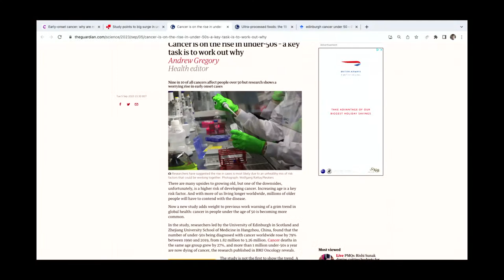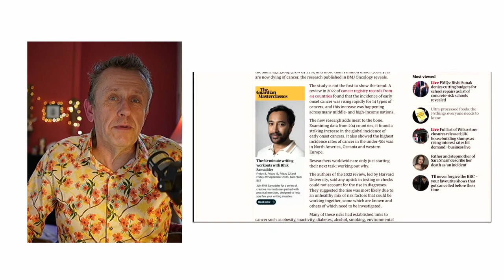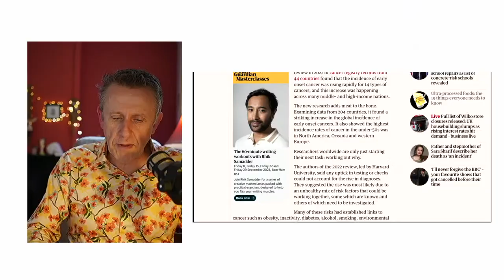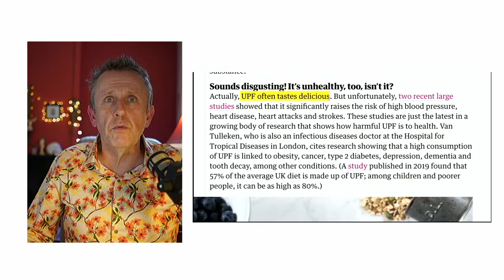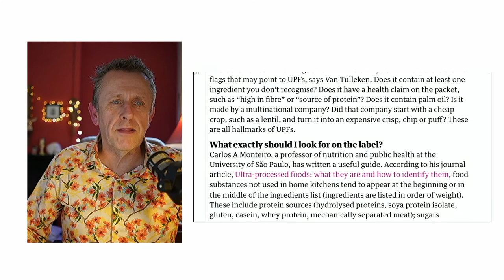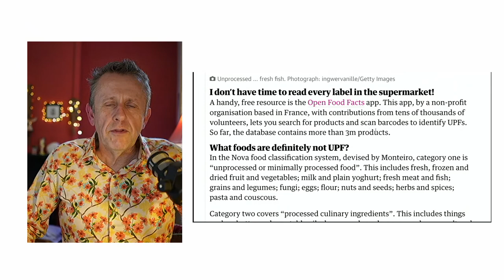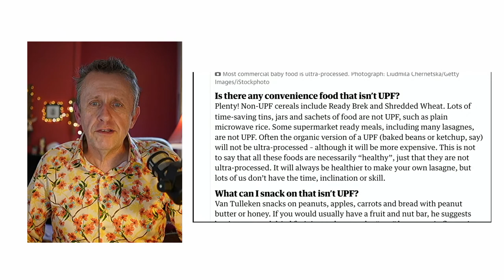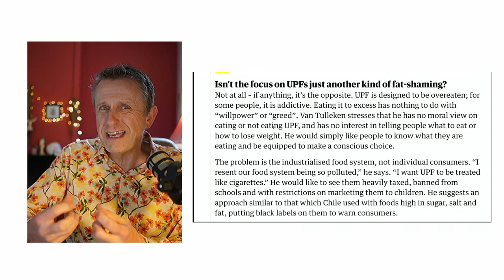Early Onset Cancer. LIVE!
Julian Baker on anatomy, research, science and all things health related aimed at manual and movement therapists.